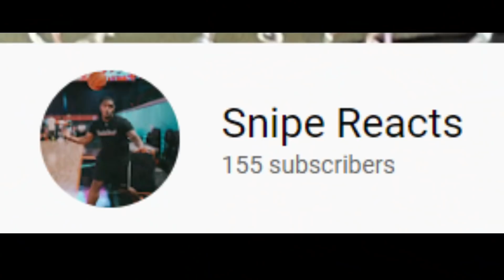I Became A Professional Boxer For A Day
I tried to become a professional boxer in 1 day. i want to do more videos like this in the future.